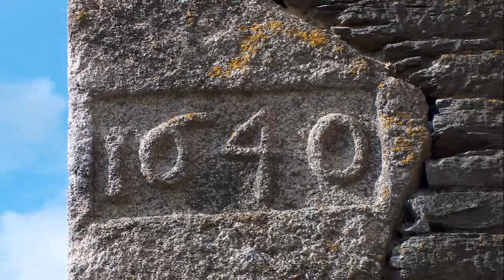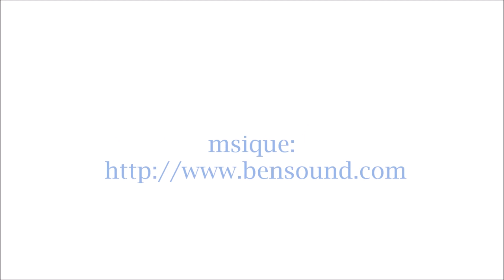French Country Cottages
Luxury self-catering holiday cottages in Brittany France with Kergudon Gites. French Country Cottages with charm and style. Set in beautiful countryside and in the heart of the natural parc Kergudon is perfectly located for a self catering holiday in Brittany.